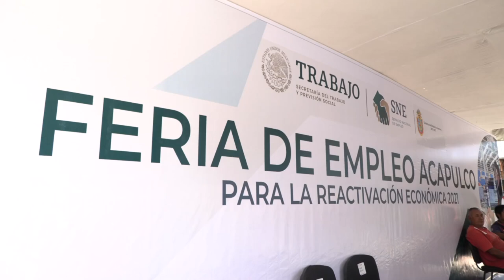N3 Guerrero | Feria del trabajo 2021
Más de 300 vacantes fueron las disponibles durante la feria del empleo 2021 en el zócalo del puerto, organizada por la secretaria de trabajo y previsión social, donde distintas autoridades estuvieron presentes para la firma de convenios con diversas empresas.

También se procedió a la firma de convenios de coordinación de operación del programa de apoyo al empleo con club skaul Acapulco y el convenio con la asociación de hoteles y empresas turísticas de Acapulco, aheta.

La gobernadora, enfatizo que uno de los motores principales de este gobierno, es la juventud, la cual tendrá mejores oportunidades laborales con las más de 300 vacantes ofertadas durante esta actividad.